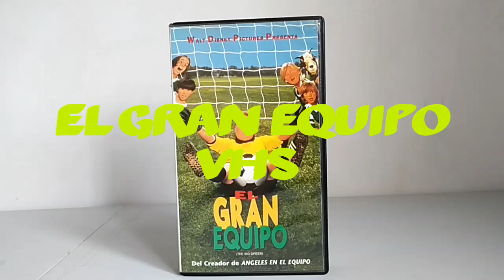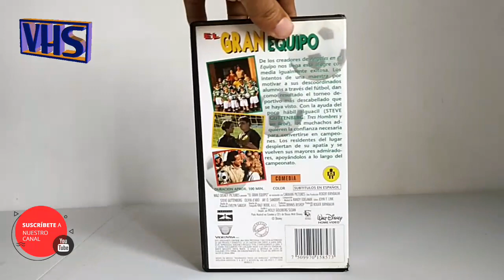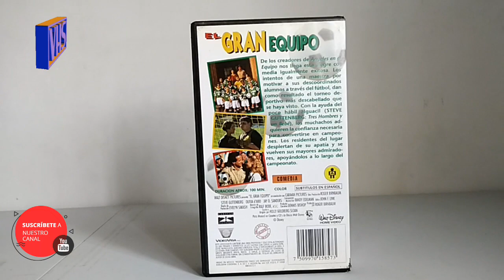El gran equipo vhs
El gran equipo en vhs edición de vídeo visa